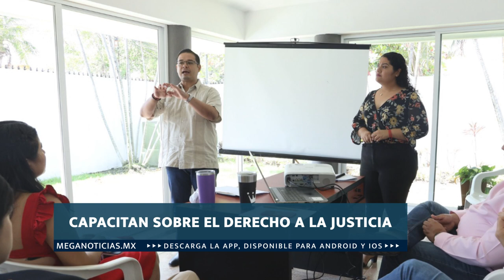BrevesColima con Rosalva Venancio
Apoyarán a jóvenes contra las adicciones